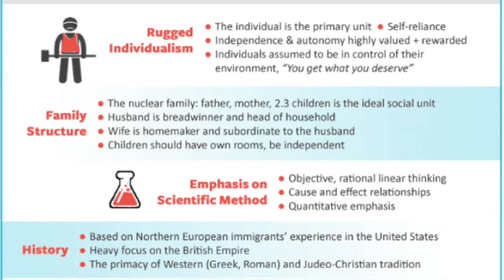Black Museum Makes Strong Claim for "Whiteness" + Superiority ... Thanks??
The African American Museum of History and Culture released a chart describing what "whiteness" is, including self determination, punctuality, and the scientific method. Original contentions that it might have been written by a white nationalist like David Duke have not been disproven.
This video SATIRIZES The sheer idiocy of the woke scolds who are attempting to make us more and more race conscious, while apparently promoting the KKK.